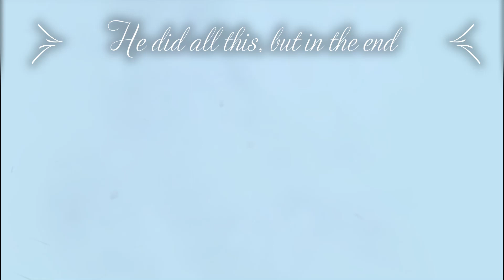DEAD SPACE 3 edit